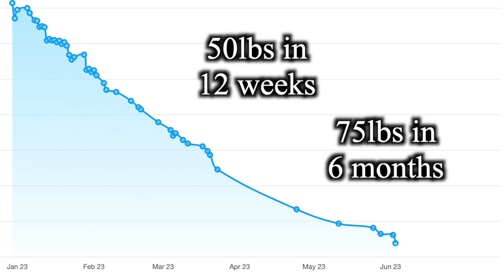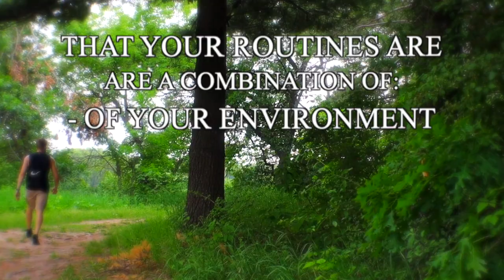Break Free from Regret: Change your Habits Today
In this video, I'm going to share with you a common problem that many exercisers face - they can't stay consistent.

Whether you're trying to lose weight, tone up, or build muscle, consistency is key. But sometimes life gets in the way and we end up struggling to stick to our routine. I'm going to explain to you why this is a common problem and how you can overcome it. By the end of this video, you'll have the knowledge you need to stay consistent with your fitness goals!